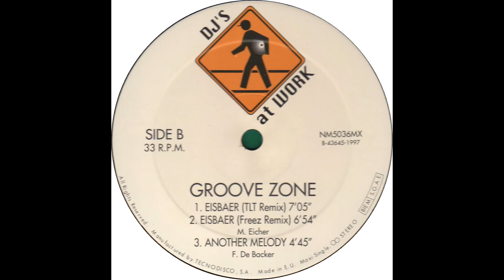GrooveZone-Eisbaer(TLT Remix)(1997)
Música Techno Trance Progressive